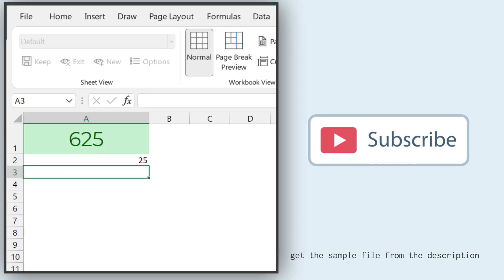Calculate Square Root | Excel Formula | Learn Excel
// Sample File \\

// About ExcelChamps \\
The ExcelChamps YouTube Channel is the part of ExcelChamps.com Blog that helps people to learn Microsoft Excel by providing some high-quality blog posts. On ExcelChamps YouTube Channel, we provide videos of the same quality to make education more accessible to the people out there.